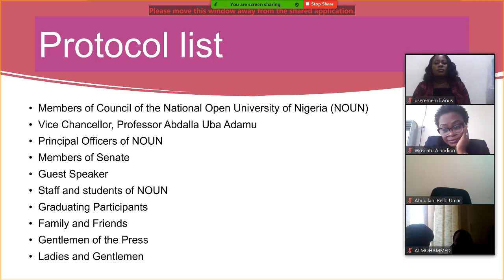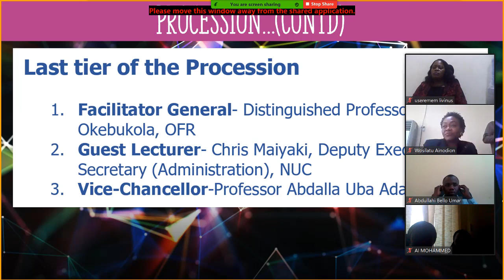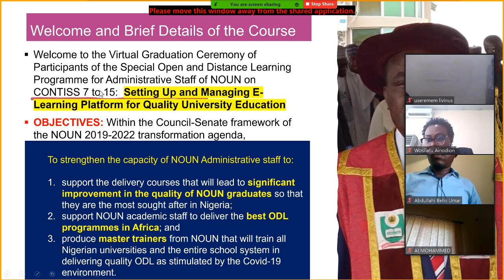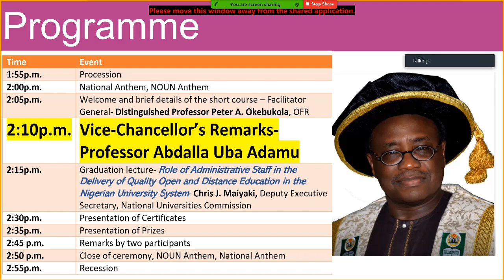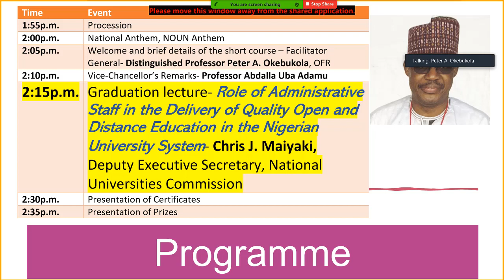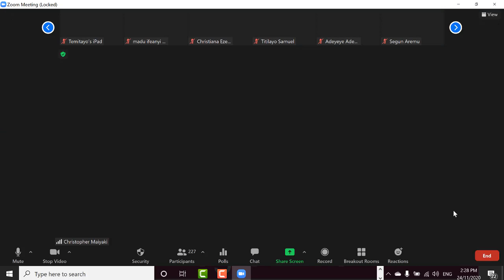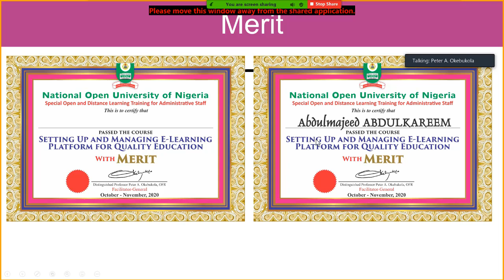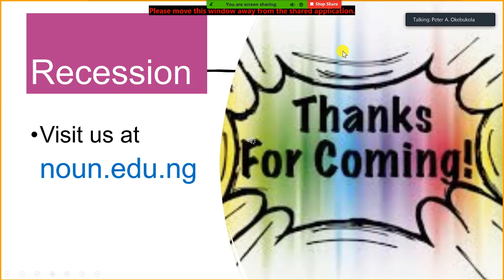Virtual Graduation Ceremony of NOUN Admin Staff on SODLT Programme by Peter A. Okebukola